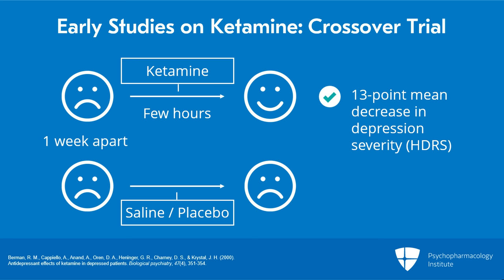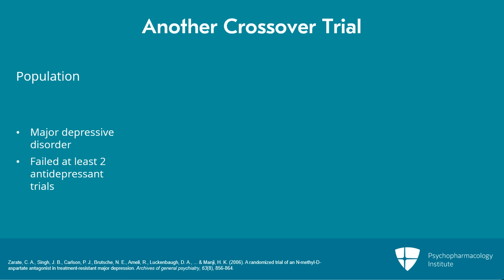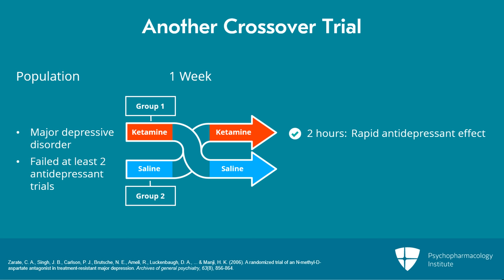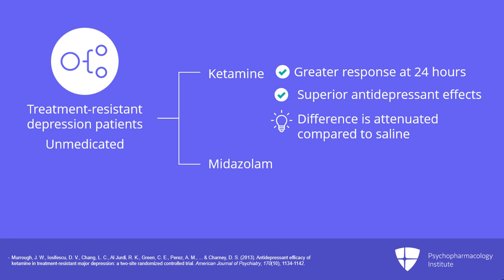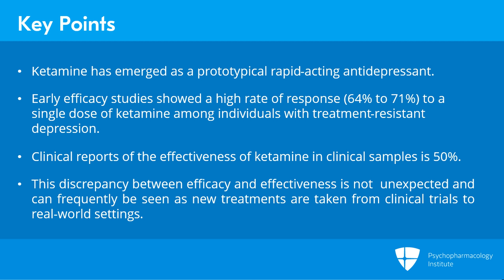Ketamine: A Rapidly Acting Antidepressant